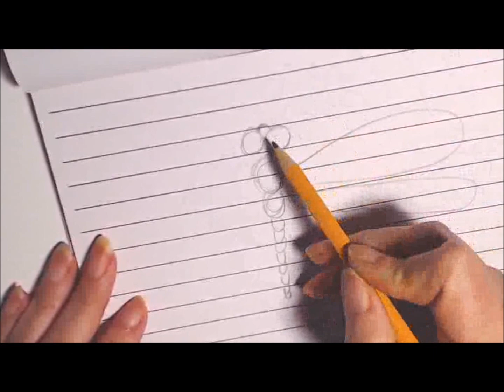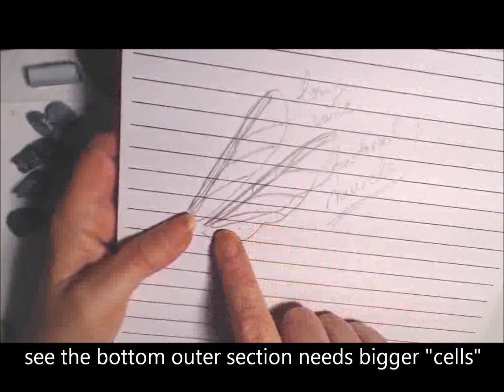Gorgeous dragonfly necklace out of scraps - polymer clay tutorial 012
I know this one is a little bit on the longer side, but trust me, it's all worth it. All you need is to make out of the scraps a lighter color and a darker color. For the others you can just mix and match. Of course you can make it with fresh polymer clay. But it's a neat way to use your scraps. I've only used scrap clay to make this.

For the wings cane, please watch this. It's like the checkered cane only that you use  a single color square wrapped in another color

Living on disability does not allow me to always have the needed money to buy materials for tutorials.
Don't forget, if you become my sponsor, you will have access to private tutorials on top of the Youtube public ones, and will be able to see what I am experimenting on
3. putting any amount of money you wish on an Amazon gift card using my Amazon wish list (link also on my website and blog - Amazon automatically lists the cards at $50 but you can put any amount you want) with no private information exchanged
4. Purchasing something from my online store (including tutorials). Everything is used to make more tutorials.
5. Making a one-time donation using the button on my website or my blog (look on the right side of the page)
6. Purchasing something from Poly Clay Play using the link on my website or directly my affiliate - I get a tiny amount of credit with the store for each of your purchases (without changing the price you pay) and that adds up and helps me buy the polymer clay I need.

Notice of copyright:
The artwork and techniques presented in this tutorial are the property of the artist who created them, Doina “Day” Berndt, d.b.a. Kalyana Design Tutorials and are protected by national and international copyright laws.

The artist holds the copyright for the explanation and demonstration of the techniques, digital files, all the images, any slideshows or videos, any handouts and diagrams, any drawings or templates, and the design of all the samples and examples that she has created and presented in this tutorial.

It is illegal to create copies of this tutorial, by any media means, and distribute them in physical or digital form, by any media and sharing means, without the permission of the artist.

Please feel free to use this tutorial for your own personal use, in order to create derivative art works for your personal use or with the intention of selling them.
Mentioning of the artist as the source of this technique or design is encouraged and will be appreciated, but it is not required.